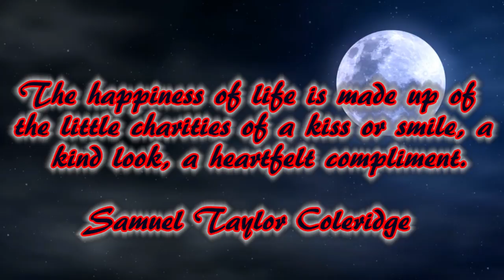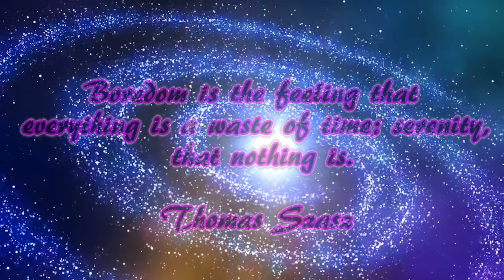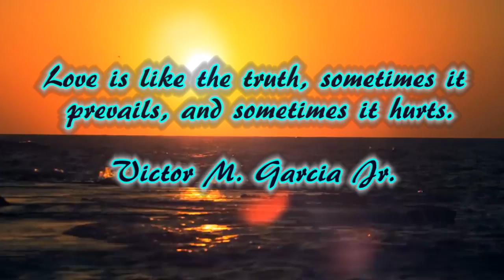Sleep Music with Quotes and Nature #40